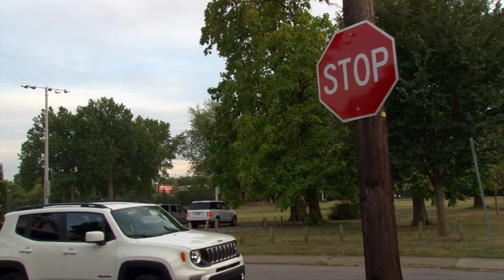The 502 Report: Road Safety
November 2019 - In the last several years, distracted driving and bigger vehicles has led to more pedestrians and bikers being killed on our roads. What can we all do to help?